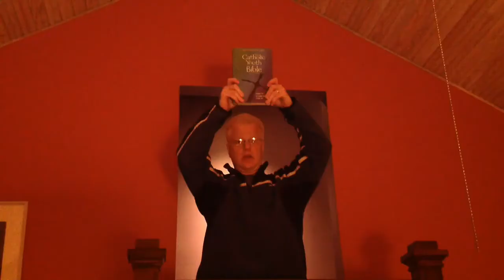The Poisonwood Bible Trailer - Ogstertag Films 2013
For Mr. Metzger's AP Lit class